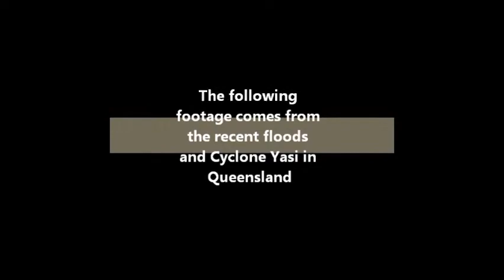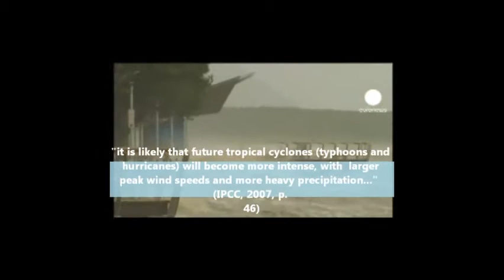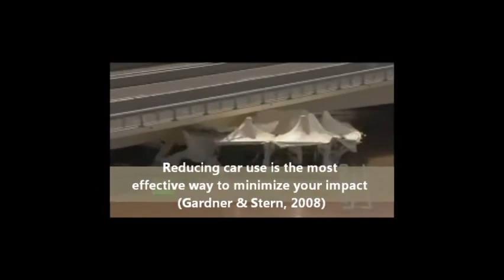Climate Change and Affective Imagery - Intervention Video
This compilation video was used as an affective imagery intervention in a psychological research paper investigating the effects of natural disaster imagery on climate change risk perceptions and attitudes toward climate change.